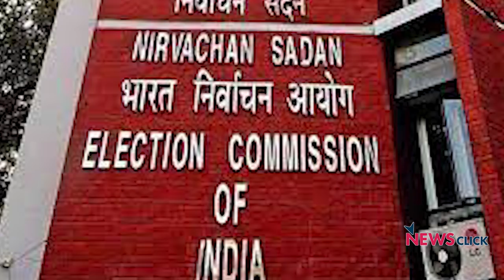सात सालों में मोदी के सामने अब तक की सबसे बड़ी चुनौती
पूर्व से दक्षिण तक राजनीतिक हवाओं में जो बदलाव आए हैं उनका असर दिल्ली
पर पड़ रहा हैI न्यूज़क्लिक के साथ ख़ास बातचीत में राजनीति वैज्ञानिक,
जागरण लेकसिटी विश्वविद्यालय, भोपाल के उप-कुलपति प्रोफेसर संदीप
शास्त्री ने कहा कि फिलहाल ये बता पाना बहुत जल्दी होगा कि क्या कांग्रेस
क्षेत्रीय दलों के साथ मिलकर नरेंद्र मोदी नीत भारतीय जनता पार्टी का
सामना कर सकती हैI उन्होंने यह भी कहा कि इस बात में कोई शक नहीं कि
पश्चिम बंगाल, तमिलनाडु और केरल के हालिया विधानसभा चुनावों के नतीजों ने
केंद्र की सत्ताधारी पार्टी के सामने पिछले सात सालों की सबसे बड़ी चुनौती
रखी हैI